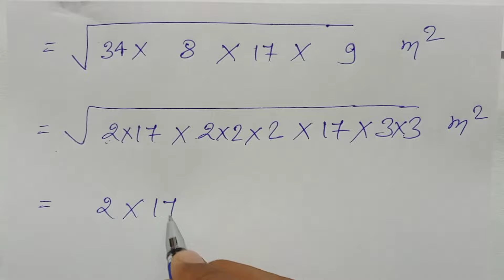Class - 9, Bharti Bhavan, , Math, , Ex - 13B, Q.no - 4 a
Playlist link -

Playlist link -

Playlist link -

Playlist link -

Playlist link -

Playlist link -

Playlist link :-

Playlist Link :-

Playlist link -

Playlist link :-

Playlist link -

Playlist link -

Playlist link :-

Playlist link -

Playlist link -

Playlist link :-

Playlist link -

Playlist link -

Playlist link :-

Playlist link :-

Playlist link -